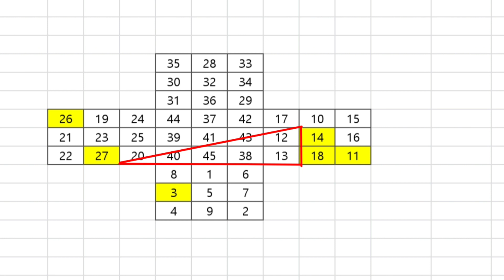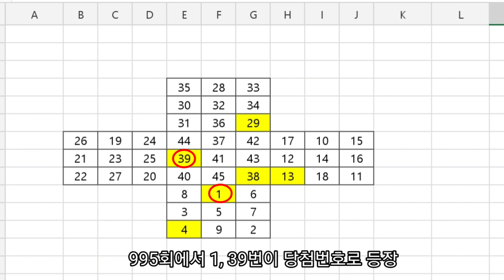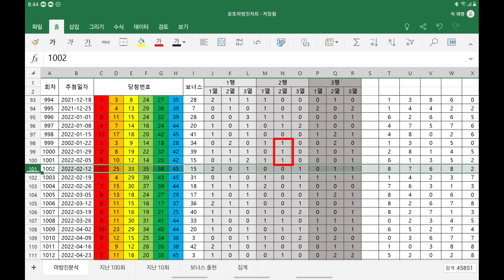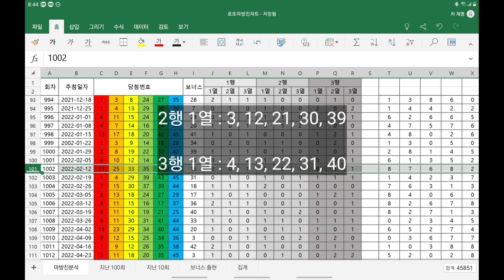[로또분석] 마방진으로 예상하는 로또 1015회